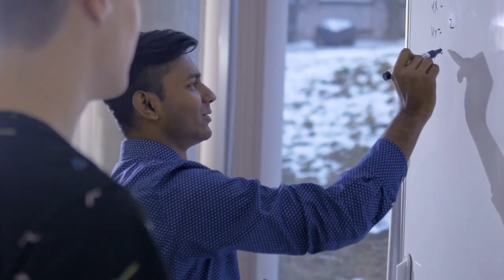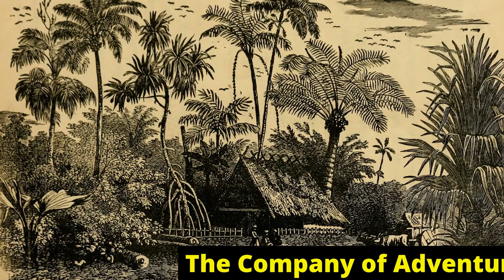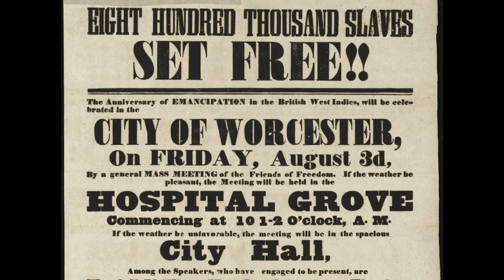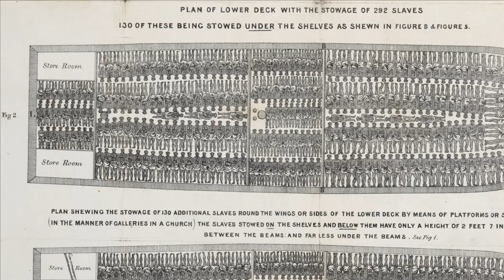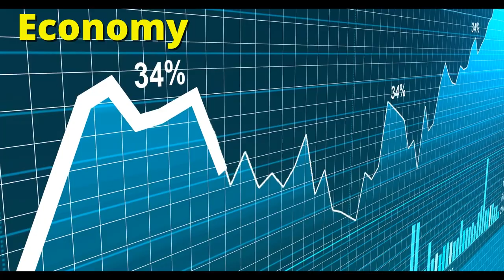Uncovering The Bahamas' SURPRISING Role in the Global Community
The Bahamas is a tiny nation with only 400,000 people, but their impact on World History is huge!  From being the starting point of the Columbian Exchange, to being the home of some of the most notorious pirates, The Bahamas has an exciting history, an impressive present and limitless future!

 In this video we will learn the following about the Bahamas, and so much more!

#1    What body of water are the Bahamas REALLY in?
#2    What popular Celebration among English speaking
        islands originated in the Bahamas?
#3    How did the trade of Red Hats and beads for
        Parrots and Darts lead to a world changing event?
And...
#4   What’s a Conchy Joe?  And where would I find one?

Answers to these questions and so much more will be swimming throughout the episode..

Like the music?

The creation of this video would have been impossible without the finding of so many wonderful sources.   The Credits can be found here:

Thumbnail Credit:
Evans, S. (sienna.evans).   (2021, November 21st)
“My journey to Puerto Rico has begun!” (Photograph). Instagram.

Ms. Evans is a former Miss Bahamas

Chapters
00:00     Introduction
00:40     Bahamian Geography
03:05     What Comes From the Bahamas?
05:08     The Bahamas History
10:14     Bahamians
12:39     Bahamian Cuisine
13:50     Bahamas Government and Economy
15:30     Bahamians Abroad
16:50     Swimming with Pigs